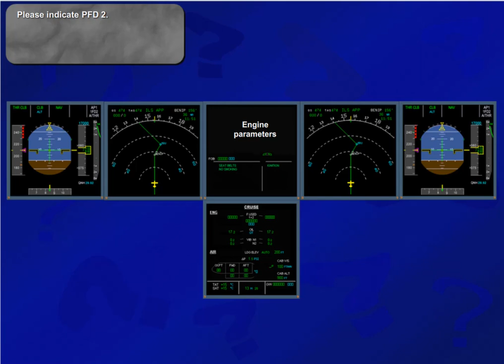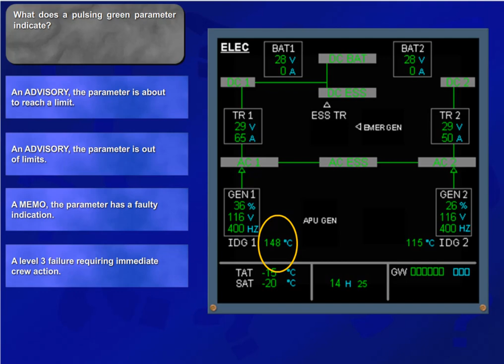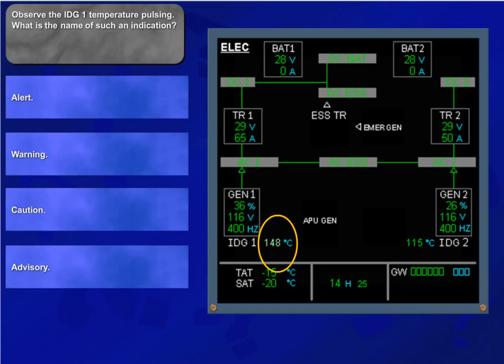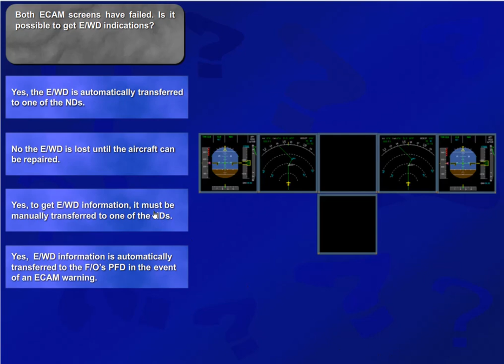Airbus A320 CBT #026 EIS - ECAM Quiz/Test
#026 EIS - ECAM Quiz/Test